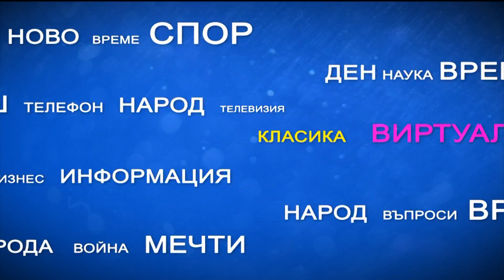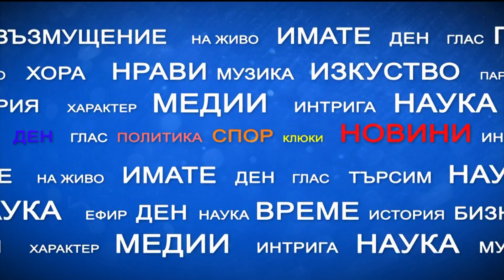Имате думата на 31.03.2019 - Тръмп и консервативно-либералният разлом в САЩ